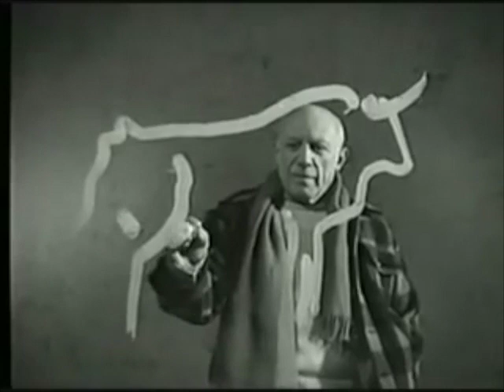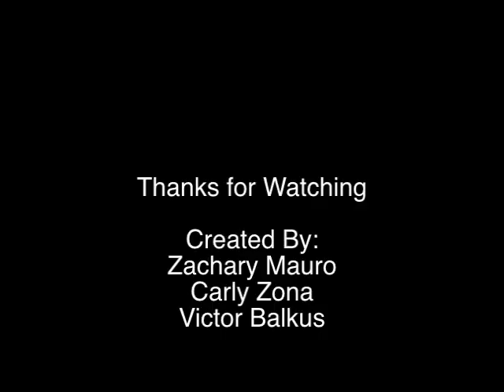Pablo Picasso Spanish Project